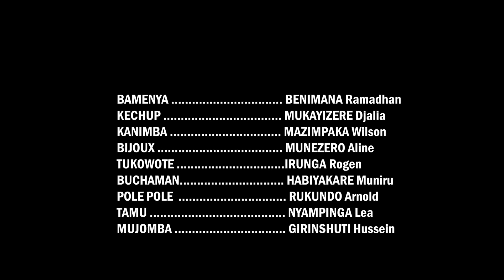BAMENYA SERIES S06 EP21|| BIJOUX Bidasubirwaho afashe umwanzuro, UMUPANGO PLAN B